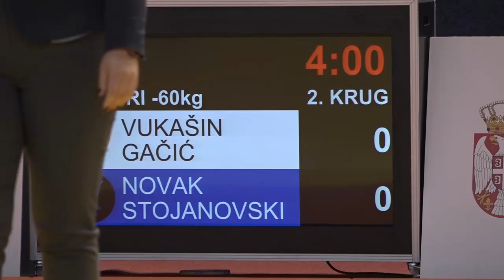Vukašin Gačić CZB Novak Stojanovski JED 1:0 -60kg